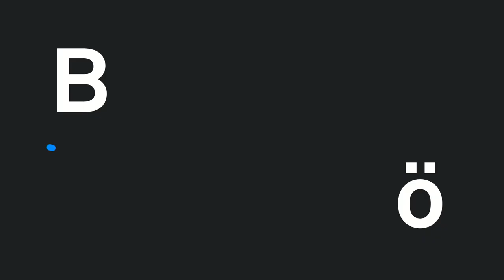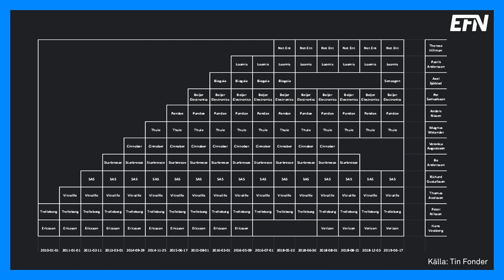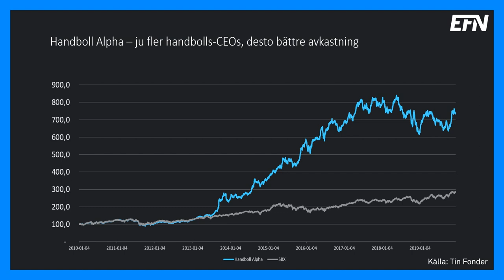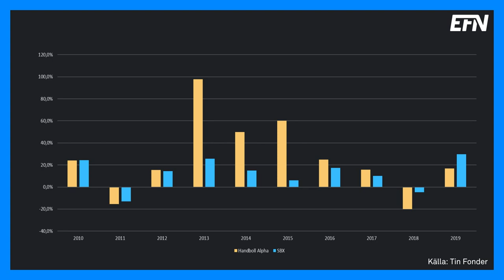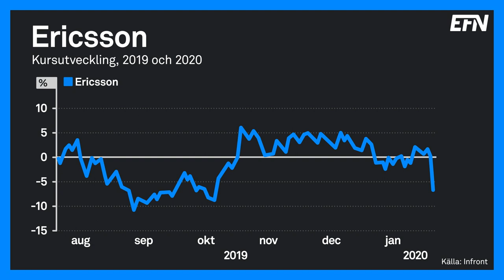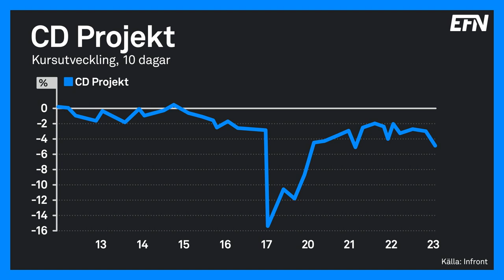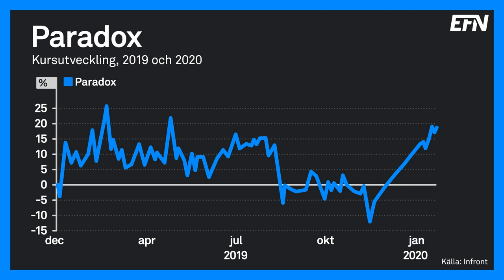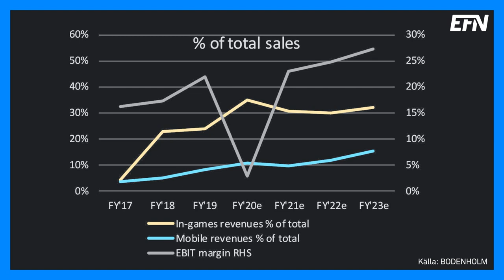Svensk handboll bättre på börsen än i EM | Börslunch 24 januari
Veckans sista Börslunch har tema handboll när EM:s finalhelg för herrar hägrar. Det pratas handbollsportfölj med förvaltarna Erik Sprinchorn från TIN Fonder och Per Johansson från Bodenholm.

I programmet intervjuas även Axel Sjöblad, vd på Senzagen och tidigare elitspelare i handboll.

Programledare: Matilda Karlsson och Gabriel Mellqvist.